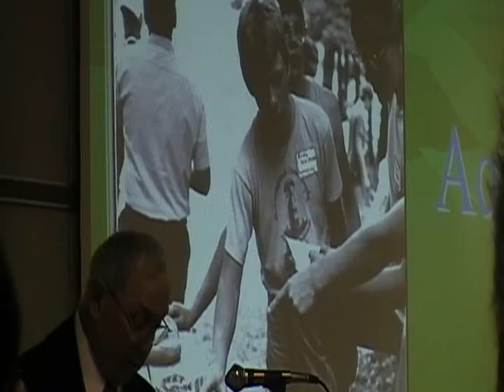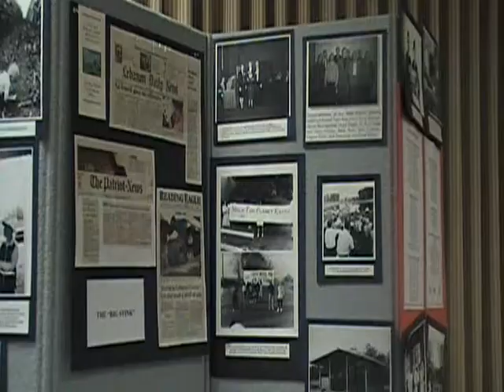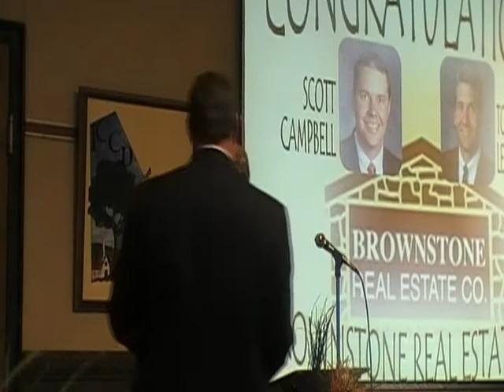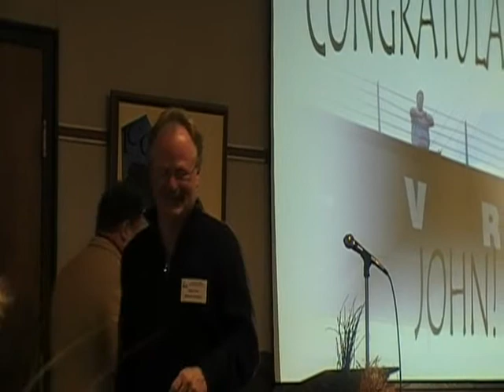LCCD celebrates 60 years; 15,000 acres of preserved farmland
Schaefferstown, Lebanon County PA 10/15/09:  With 15,000 acres of preserved farmland, the Lebanon County Conservation District celebrated 60 years of service to farmers, watersheds, and citizens.  On her and Mauree Gingrich's behalf, Representative Rose Marie Swanger presented a citation from the State House.  County Commissioners also presented a proclamation.  In addition, the DEP and Department of Agriculture both extended congratulations to LCCD.

Former Director George Wolff shared a brief history of conservation in Lebanon County.

Director Sue Ellen Bowman shared an historic 1940s video of her family barn being raised by Arthur Funck north of Cleona PA.  Clothes pinned to a washline, milk bottles, a milk box. milk can, and pictures decorated the fire hall.

The Annville Cleona Little Dutchmen FFA Team presented their award winning presentation on farmland preservation.

Awards were presented to:  Dick Brown, Conservationist of the year; Clyde, Marian and Gary Deck, Conservation Landowner of the year; Isaac Bucher, Educator of the year; Brownstone Real Estate for their Village at Springbrook Farms; John B. Wengert, Special Recognition for the Lebanon Valley Rails to Trails; and Betty Conner and Stephanie Harmon for the Groundwater Guardian Award.